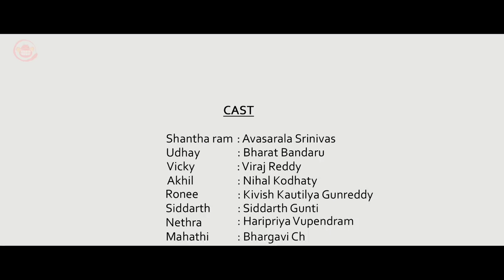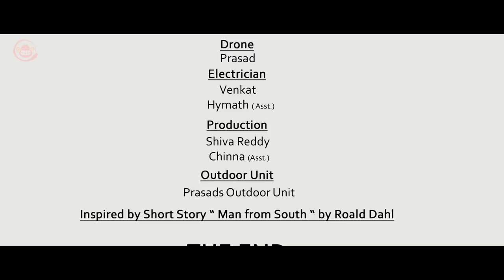Middle Finger - New Telugu Short Film 2018 || Avasarala Srinivas - Bharath Bandaru - Arjun Y.K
Watch Middle Finger New Telugu Short Film acted by Avasarala Srinivas Bharath Bandaru directed by Arjun YK

Synopsis;
Uday encounters Santharam, who asks if he could borrow Uday's lighter. Uday shows his middle finger to his friends and Shantaram when he wins a bet. Shantaram gets offended and bets Uday to perform a task on the terms that he'd cut off Uday's middle finger if he loses. What conspires next forms the crux of the story...

Avasarala Srinivas
Bharath Bandaru
Nihal, Viraj, Haripriya, Bhargavi, Kivish, Siddarth

Produced by: AMS Rama Raju & DVN Raju
Direction: Arjun Y.K
DOP: S Chandresekaran
Editor: Karthika Srinivas
Audiography: Krishna Raj A
DI:  Gemini Labs Chennai